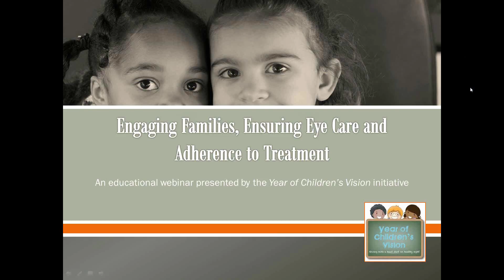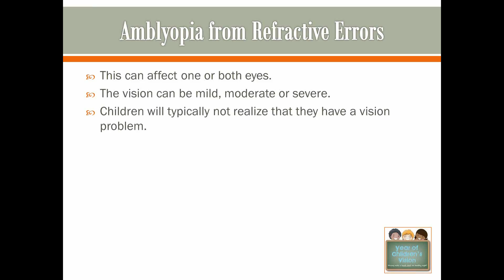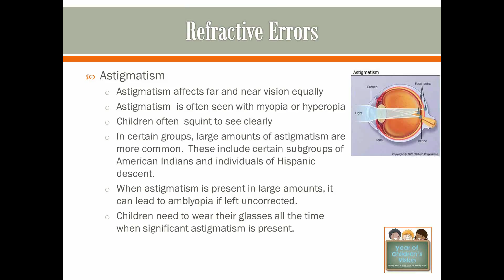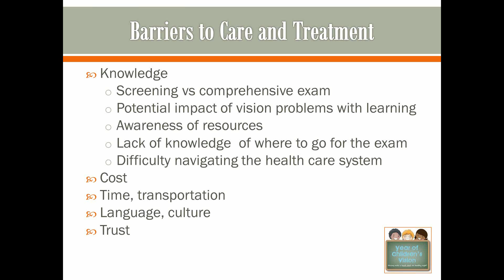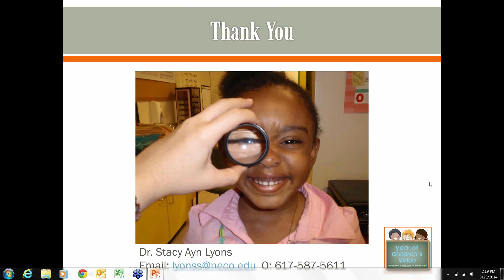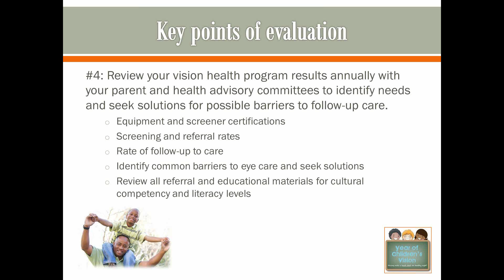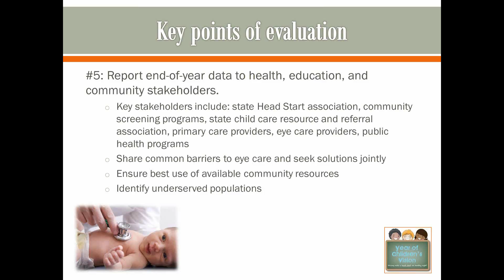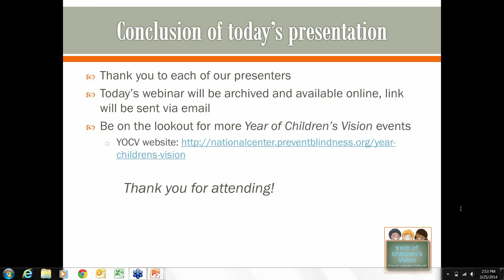Developing a Strong Vision Health System (Part II) - Year of Children s Vision Webinar Series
This webinar is targeted to the staff of Head Start and other early childhood programs that screen vision in young children. It is important for these centers to develop a strong vision health program that ensures all children will have the opportunity to develop their best visual potential.

At the end of this webinar you will be able to:

• Share key educational points for families; including frequently encountered vision problems for children and the impact on daily activities as well as development, and common treatment options.

• Understand common barriers to eye care and arm families with resources, access to providers, preparing for the eye exam and needed treatment.

• Evaluate the effectiveness of your vision health program.